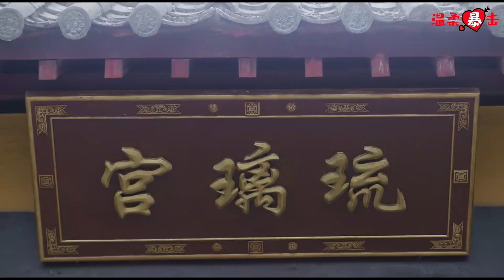💖我想死妳了！寵妃回宮第1夜，就被霸道皇帝點了迷香，這1夜甜蜜至極！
【歡迎訂閲】
【劇名】拐個皇帝回現代
【背景信息】 該視頻片斷改編自同名小說《拐個皇帝回現代改造》，為了劇情需要，眾演員在保護自身安全的情況下，利用特效給觀眾還原小說中的故事情節，才有了視頻展現的效果。
孤女馮豐穿越古代，成為皇帝李歡的嬪妃馮妙蓮，宮廷複雜的算計以及皇帝對她的種種折磨，讓馮豐深感絕望。成為棄妃的她在家廟養病愛上了心思單純的國師伽葉，這一切讓她又重新燃起生活的希望。兩人私奔途中，伽葉被皇帝親手射死，而李歡本人卻和馮豐一起被帶回了現代。無法擺脫李歡的馮豐，只能和李歡生活在一起。李歡從漸漸開始適應普通人的生活到活的風生水起，也從一個不會愛的皇帝漸漸開始學會愛。但是葉嘉出現了，那個帶着前世記憶碎片的男人，終於還是帶走了馮豐。然而一切都沒有結束，葉嘉的青梅竹馬，前世的糾纏的三王爺和皇后的轉世也一個個出現在了他們的生活中，開始了一場愛恨糾葛。
【主演】袁中方，季晨，郭家豪，於果，初家晴

【Drama  Name】 ✨The Emperor Through to the Modern✨
【Plot summary】📖Set in the Tang dynasty, Fang Zhao Yi is married to the emperor whom she resents, she is secretly in love with a monk. Upon strange accidents, she is transported to the Qin dynasty, followed by modern era 2014, where she meets the reincarnation of the emperor and her previous lover. She takes the opportunity to vent her anger upon the emperor, only now he is entangled within a web of affairs surrounding his inheritance. Amongst all the feud and time travel, she must decide where her heart truly lies. (This is a web drama).
GGHDHXD ep2